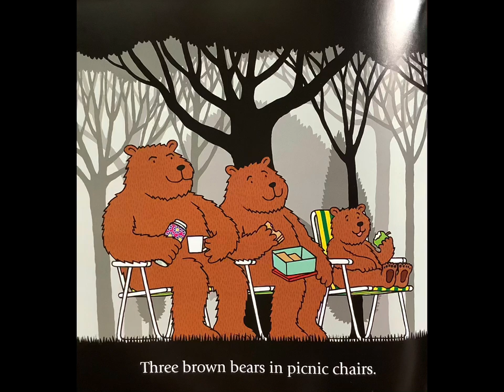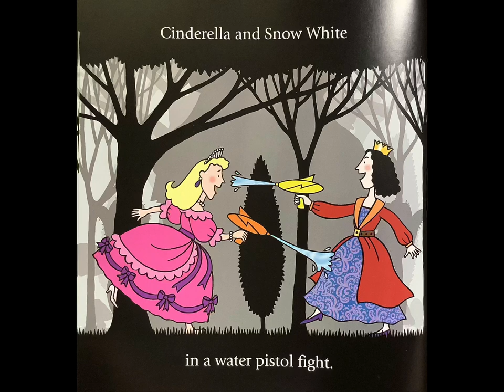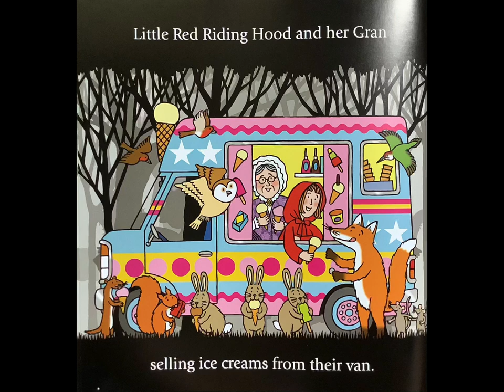The Foggy Foggy Forest | Sing-a-long Version | Kids Songs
The Foggy Foggy Forest by Nick Sharratt

© Music and recording by Joana Gil